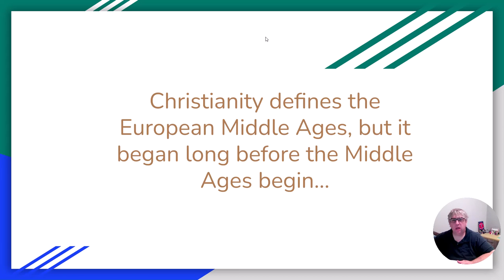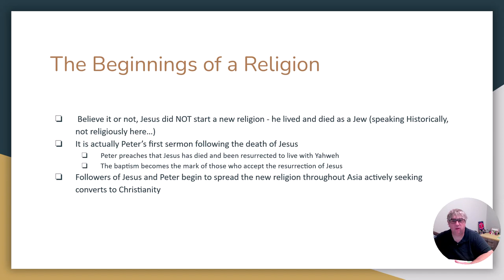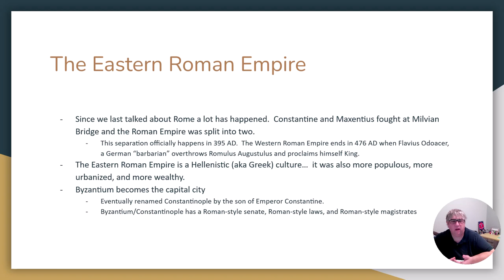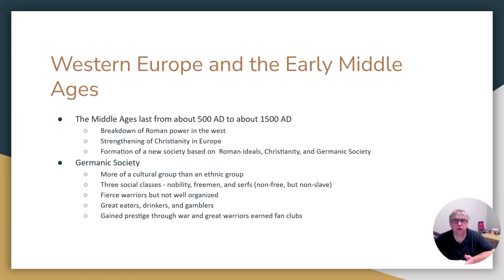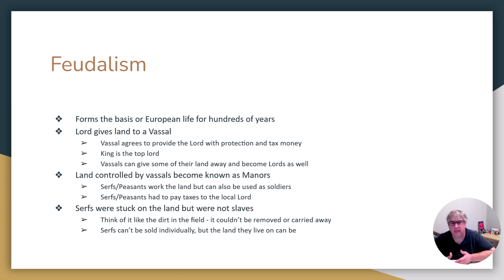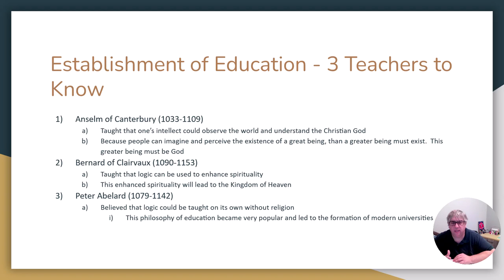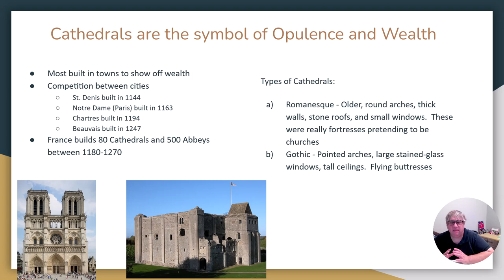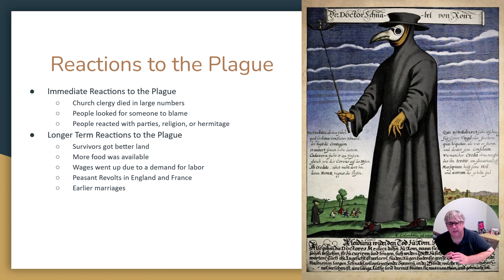HIST 1111 Fall 2023 Lesson 10 Video